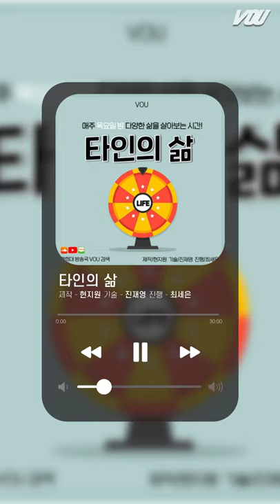[경희대 라디오] 타인의 삶 20210506